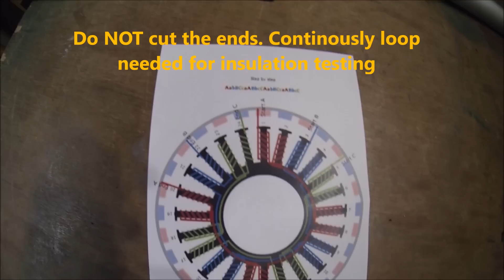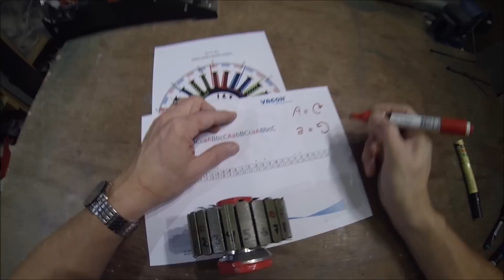Rewinding the Turnigy Rotomax 150cc BLDC to lower kV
Description of how to reduce kV from 167 to 64 and 109 by increasing number of turns from original 3 to custom 5. Motor will have lower rpm and higher torque. Can drive propellers with bigger diameter and higher efficiency. More suitable for hanggliders and the E-Help system.